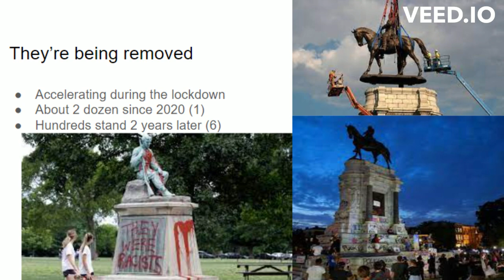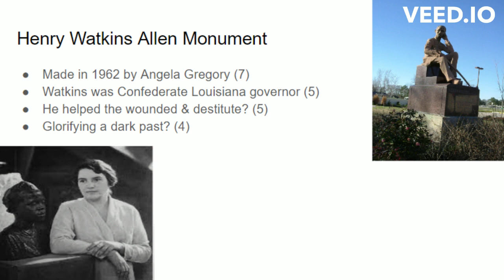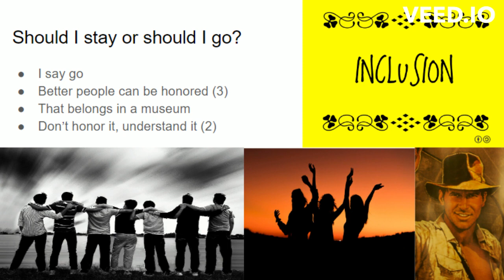ARS121 Final Project Video